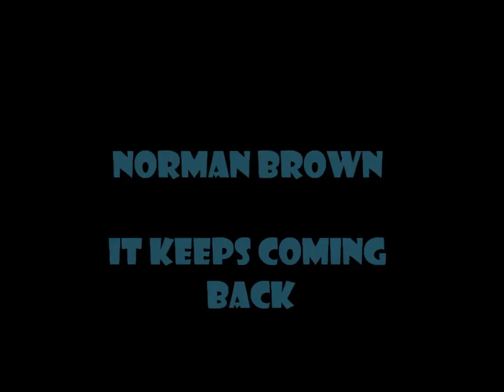Norman Brown -It Keeps Coming Back [HQ]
Let It Go   2017